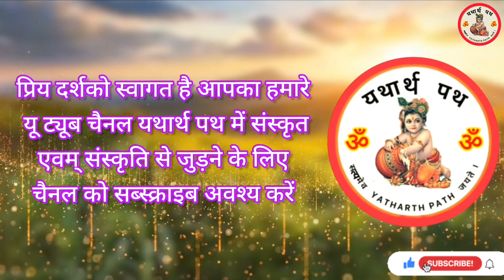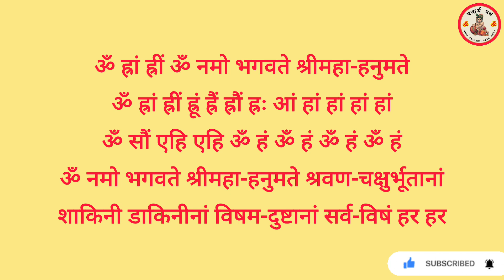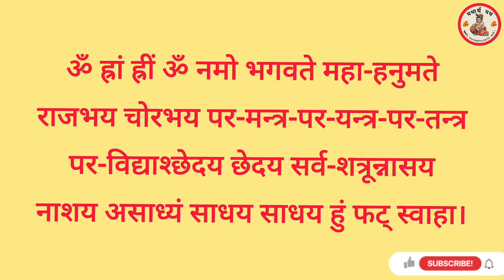Hanuman badwanal stotra। हनुमान जी का सबसे शक्तिशाली स्तोत्र सुनने मात्र से होगा शत्रुओं का नाश